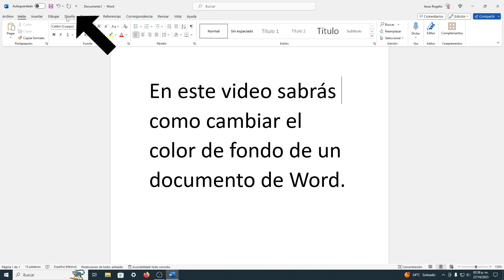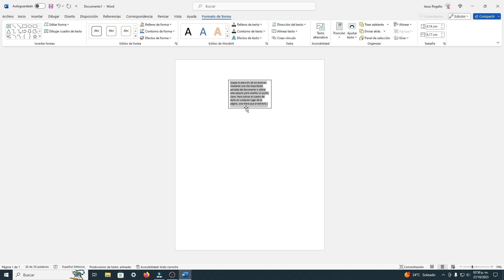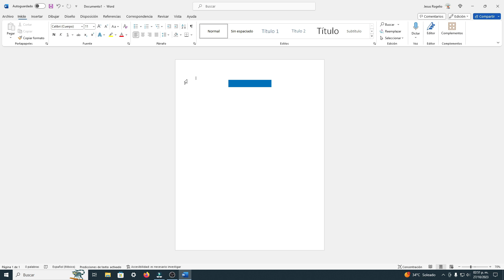¿Cómo Cambiar El Color De Fondo De Una Página De Word? Modificar Color De Un Documento u Hoja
En el siguiente video se detallan dos maneras distintas en las que podemos cambiar el color de fondo a una página, hoja o documento de Microsoft Office Word 365. Aprende a modificar el color de fondo de tus documentos o páginas creadas en Word. Personaliza tus trabajos cambiando los colores de su presentación.